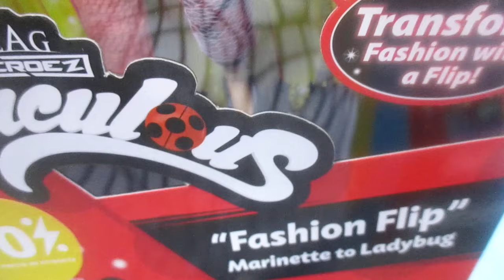Miraculous Fashion Flip - Ladybug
Descripción del producto:
Ingrese a un mundo de juego imaginativo con las muñecas y accesorios Miraculous Ladybug, donde los niños pueden "¡Sé valiente, sé fuerte, sé milagroso!" Durante el día, Marinette Dupain-Cheng es solo una chica normal que va a la escuela secundaria con sus amigos. Pero hay algo en ella que nadie sabe todavía: ¡tiene un secreto de moda! Ahora puedes ayudarla a transformarse de su apariencia Marinette cotidiana a la superheroína Ladybug, ¡con solo mover un dedo sobre sus lentejuelas Miraculous! Basado en la popular serie animada, colecciona todas las muñecas de moda Miraculous Ladybug de Playmates Toys.
youtube: dulce vida de juguete